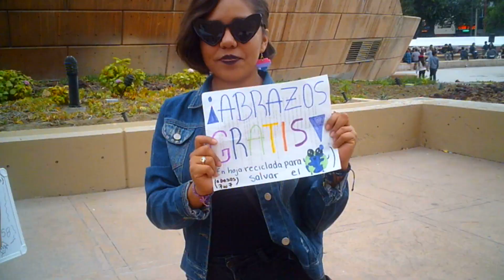expo vianco tijuana 2019 parte 2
esto fue expo vianco Tijuana con mas cosplays , entrevistas y sorpresas , disfrútenlo amigos .